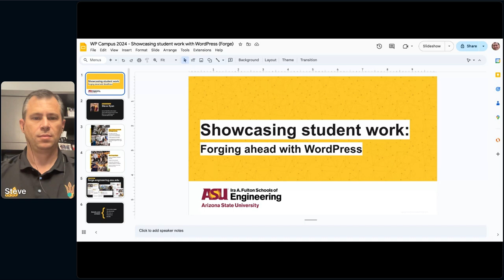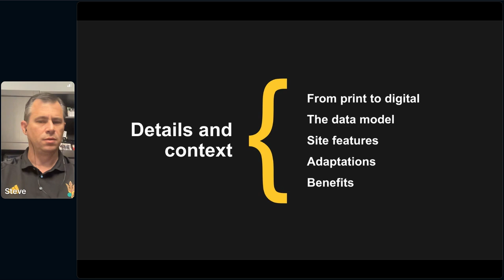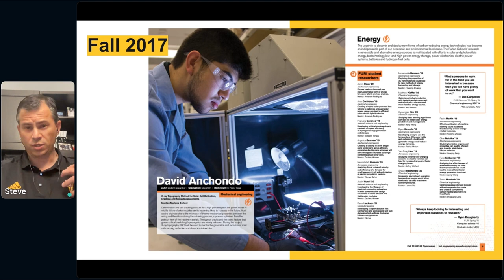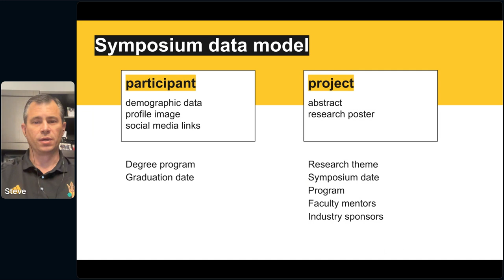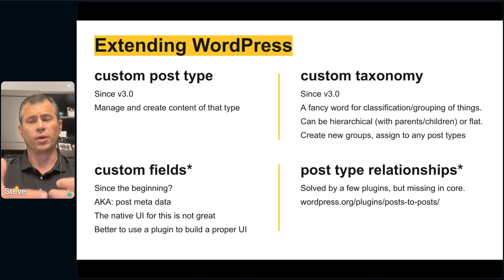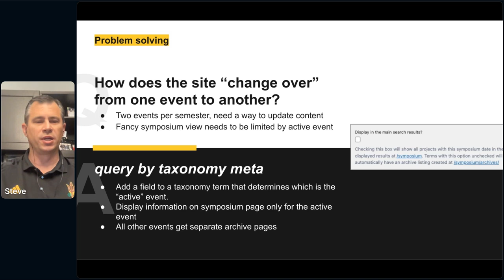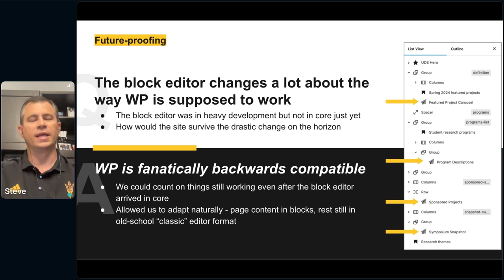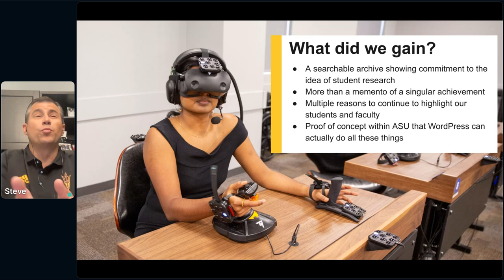Showcasing student work: Forging ahead with WordPress